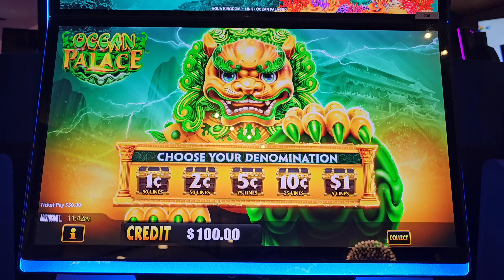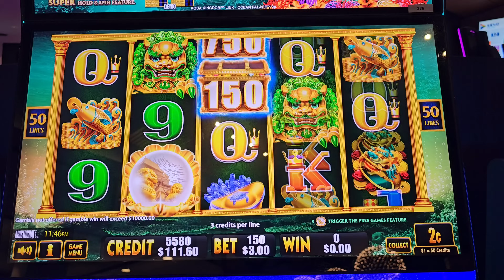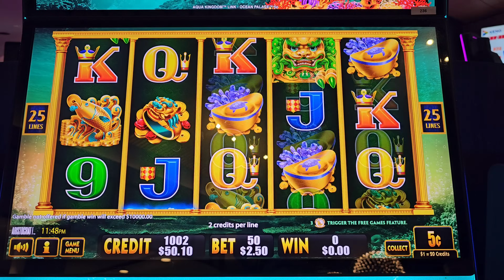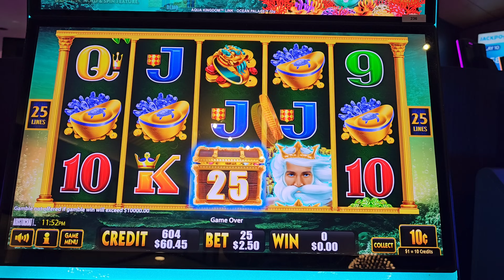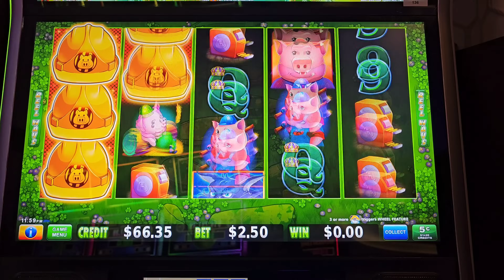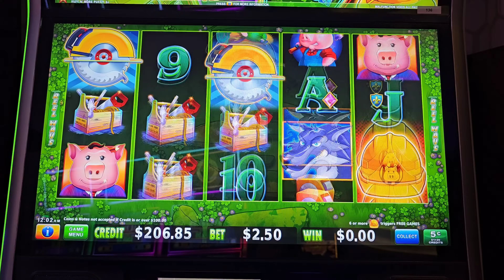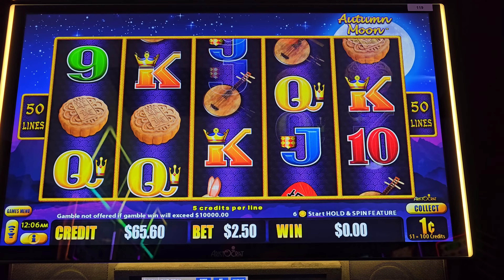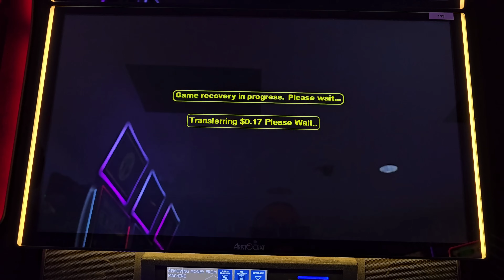Aqua Kingdom, Ocean Palace, Huff N More Puff and Autumn Moon Dragon Link.